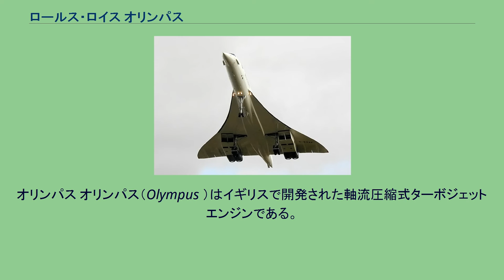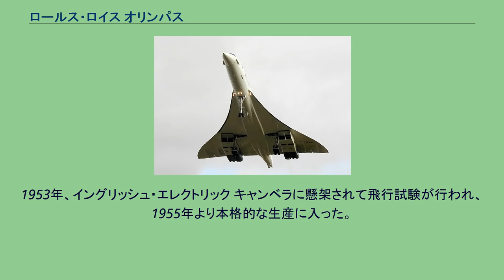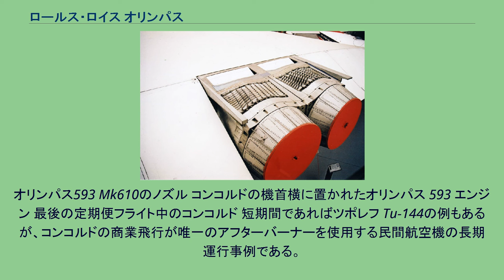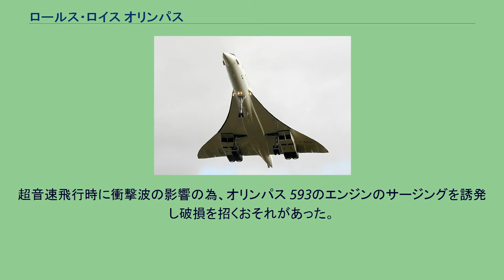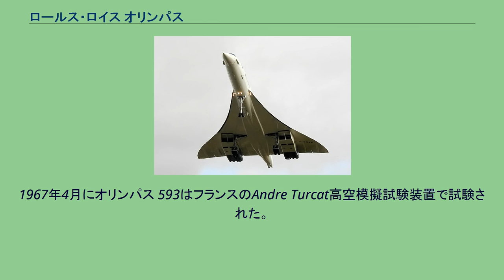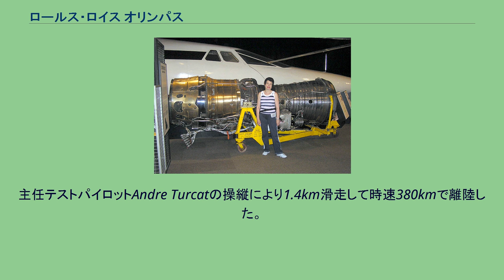ロールス・ロイス オリンパス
ロールス・ロイスの船舶用エンジン
オリンパス オリンパス（Olympus ）はイギリスで開発された軸流圧縮式ターボジェットエンジンである。
原型はブリストル航空エンジンで開発、生産された。
オリンパスの名前の由来はブリストルでの伝統に則ってギリシャ神話から名づけられた。
後にブリストル・シドレーに引き継がれ、最終的には ロールス・ロイスに引き継がれた。
原型はアブロ バルカン向けに開発されたものである。
後にTSR-2計画で超音速能力を付与され、同計画が中止されるとコンコルド向けに用途を見出された。
アメリカ合衆国のカーチス・ライト社ではJ67の名称で産業用および艦船用ガスタービンとしてライセンス生産されている。
1950年、オリンパスが最初に運転された時、その推力は44kNであった。
1953年、イングリッシュ・エレクトリック キャンベラに懸架されて飛行試験が行われ、1955年より本格的な生産に入った。
オリンパスはブリストル・シドレー社でも開発が継続された。
1956年、オリンパス 101はアブロ バルカン B.k.1に搭載されて102、104と改良された。
106は201の開発用器材であり、最初にオリンパス 201を搭載したのは、アブロ バルカン B.k.2爆撃機であった。
低圧側圧縮機と低圧タービンの改良(低圧段の外付けを含む)により、オリンパス 201の推力は76kNから89kNに増強された。
引き続き改良型のオリンパス 301が開発され、これもバルカン B.Mk.2爆撃機に搭載された。
圧縮段数の増加により、流入する空気量が増えた事に伴い、エンジン吸気口は拡大された。
オリンパス593 Mk610のノズル コンコルドの機首横に置かれたオリンパス 593 エンジン 最後の定期便フライト中のコンコルド 短期間であればツポレフ Tu-144の例もあるが、コンコルドの商業飛行が唯一のアフターバーナーを使用する民間航空機の長期運行事例である。
オリンパス 593エンジンの開発は1964年に始まった。
TSR2爆撃機用として開発していたオリンパス320エンジンを元にブリストル・シドレーとスネクマが共同で開発を進める事になった。
1966年にブリストル・シドレーはロールス・ロイスに吸収され、ロールス・ロイスが英国側のパートナーになった。
基本的な構造は同じだが、多くの点で改良された。
オリンパス 320のアフターバーナーセクションは(初期のジェットエンジンが皆そうであったように)エンジン本体よりも長かった。
推力は30,610 lbf (136 kN)。
可変式排気ノズルは2つの虹彩型のノズルであった。
エンジン出力に応じて変える事が出来た。
超音速飛行時に衝撃波の影響の為、オリンパス 593のエンジンのサージングを誘発し破損を招くおそれがあった。
そのため、可変式吸気口が設けられており、飛行速度に応じて変える事が出来た。
吸気口で衝撃波が発生していても、流入空気は亜音速まで減速されエンジンに送られた。
エンジンナセルのカバーが開閉する事により空気を取り入れ排気と混ぜて同時にエンジンの冷却も行う構造になっていた。
これはTSR2でも同様の構造だった。
1966年、オリンパス593最初の可変排気装置の試験をフランスのMelun-Villarocheで行った。
飛行試験はアブロ バルカンに懸架して行われた。
バルカンの速度はマッハ0.98(1,200 km/h)でこの時の推力は35,190 lbf (157 kN)に達した。
1967年4月にオリンパス 593はフランスのAndre Turcat高空模擬試験装置で試験された。
1968年1月にはバルカン試験機での試験は100時間を記録して、可変排気口が組み込まれてコンコルド試作機の飛行準備が整った。
1969年3月2日15時40分コンコルド試作機001は飛行した。
主任テストパイロットAndre Turcatの操縦により1.4km滑走して時速380kmで離陸した。
制御系 ジェットパイプ 船舶用のオリンパスエンジンは改良されてイギリス海軍のフリゲート艦である14型フリゲートエクスマスに搭載されている。
1966年から1968年に換装した同艦は西側の主要な艦船で初めてガスタービンエンジンを使用した艦である。
オリンパスは21型フリゲートや82型駆逐艦に...